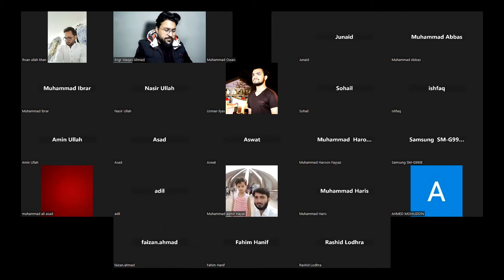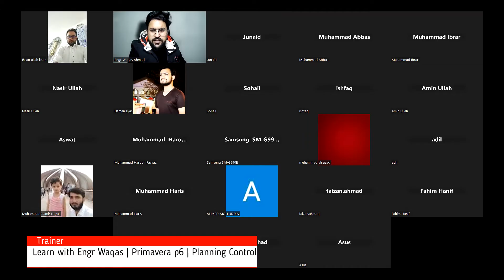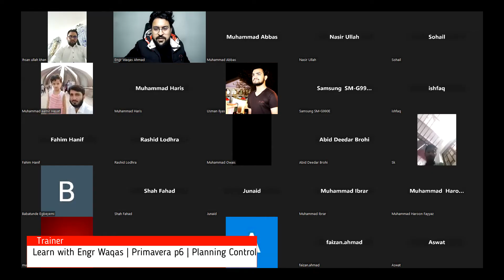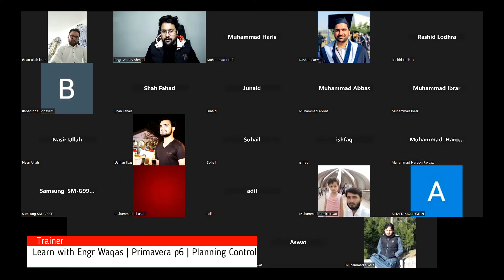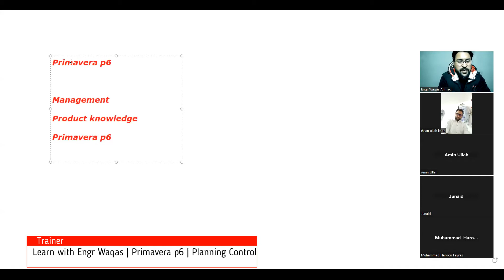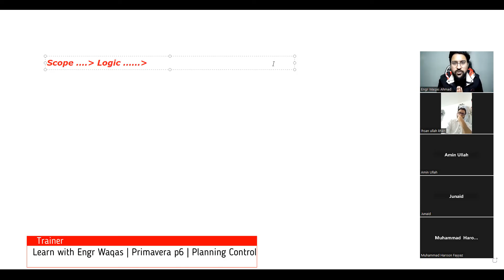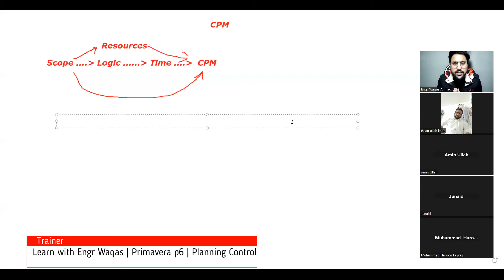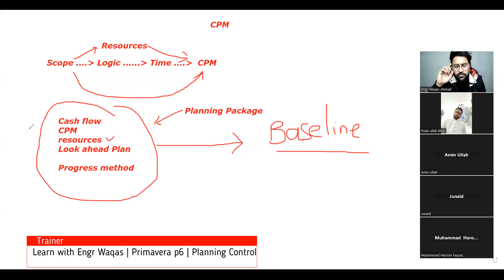Master Project Planning with Primavera P6: Transform Your Career in the Gulf's Oil & Gas Industry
Whatsapp ✅ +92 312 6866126 ✅ Welcome to Engr Waqas's Ultimate Training on Project Planning Control using Primavera P6! 🌟

For Enrollments and Live Free Demo

Here are some optimized job description points with bullets for a Planning Engineer with Primavera P6 skills working on a building construction project with 2 years of field experience:

🎯Utilized Primavera P6 to develop and maintain project schedules, ensuring efficient resource allocation and project timeline adherence.
🎯Collaborated with project managers and stakeholders to define project objectives, scope, and deliverables, ensuring alignment with organizational goals.
🎯Conducted comprehensive project planning, including critical path analysis, to identify potential risks and develop mitigation strategies.
🎯Managed project documentation, including plans, specifications, and drawings, to ensure accuracy and accessibility for project teams.
🎯Monitored project progress regularly and generated reports using Primavera P6, highlighting variances and recommending corrective actions.
🎯Assisted in resource allocation and optimization, ensuring the availability of necessary personnel, equipment, and materials to meet project deadlines.
🎯Conducted regular site visits to assess construction progress and validate project schedule adherence, making real-time adjustments as required.
🎯Worked closely with subcontractors and suppliers to coordinate project activities and ensure timely deliveries, minimizing delays.
🎯Collaborated with the project team to develop baseline schedules and track changes, ensuring accurate reporting of project progress.
Assisted in the preparation of project budgets and cost estimates, providing valuable input on resource requirements and scheduling impacts.
🎯Facilitated effective communication among project stakeholders, promoting a cohesive and collaborative work environment.
🎯Utilized Primavera P6's reporting capabilities to create customized dashboards and visualizations for project status presentations.
🎯Maintained a thorough understanding of building construction techniques and best practices to address project-specific challenges effectively.

Are you aspiring to skyrocket your career in the Gulf's lucrative Oil and Gas sector? Look no further! In this exclusive session, you'll discover why Primavera P6 skills are your ticket to high-paying engineering jobs in this thriving region.

🔍 **What's Inside:**
- Real stories from participants sharing their aspirations for learning Primavera P6.
- Expert insights on how Primavera P6 training can boost your career prospects.
- An in-depth look at the high salary and diverse job opportunities in the Gulf's Oil and Gas sector.

💡 **Why Learn with Engr Waqas?**
- Tailored training for the Gulf's industry requirements.
- Hands-on learning experience with real-world project scenarios.
- Guidance from experienced professionals in engineering and project management.

🚀 **Take the Next Step in Your Career!**
- 🌐 Visit [YourWebsite.com] for more information and registration details.

📈 **Why Wait? Start Your Journey to a Rewarding Engineering Career Today!**